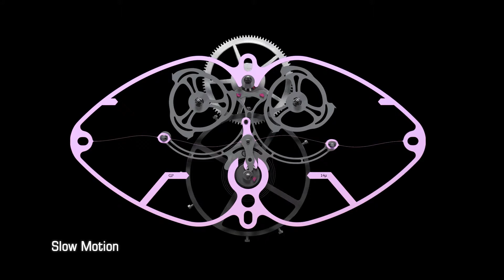Constant Force - Prémium Óra Ékszer Magazin 83. szám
Girard-Perregaux Constant Escapement - a gátszerkezet működése

Felelősségi nyilatkozat: a megjelentetett videó a márka szellemi tulajdonát képezi, azt módosítások nélkül tettük közzé.